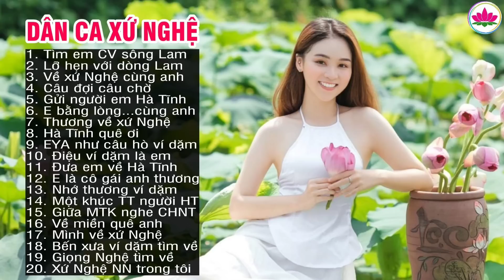Tìm Em Câu Ví Sông Lam, Lỡ Hẹn Với Dòng Lam - 20 Bài Dân ca xứ Nghệ hay Mê Mẩn